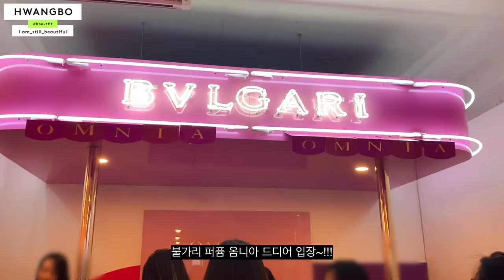(ENG) 불가리 향수💎퍼퓸 론칭 행사장 다녀와쓤! (BVLGARI Perfume) │황보 Hwangbo Vlog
‘옴니아 컬렉션 리미티드 에디션’ 론칭 행사였구요!
댓글로 제목 추천해주신걸 조금 차용했어요.
@DB님 감사요🙏